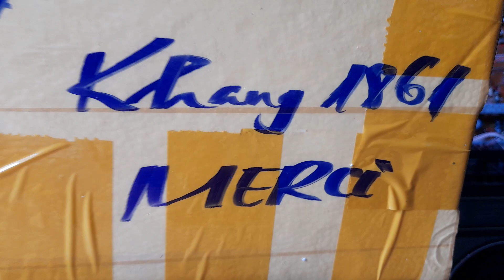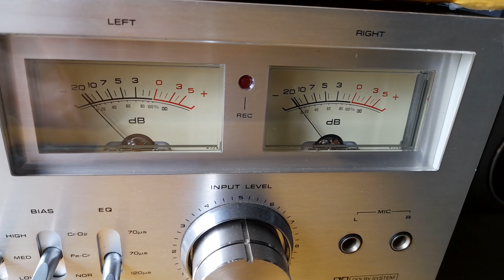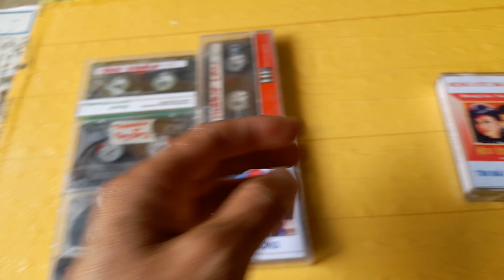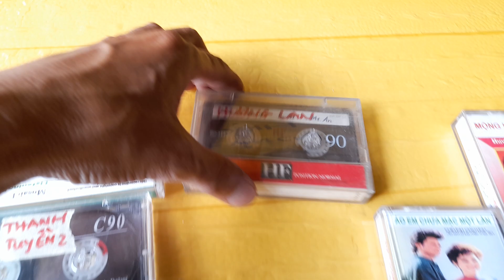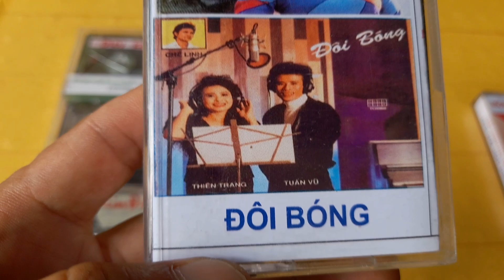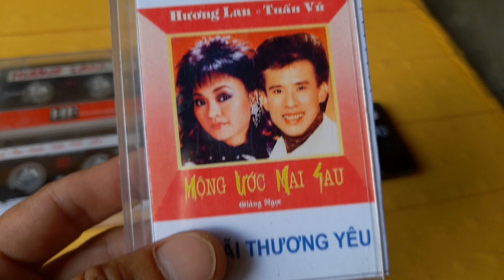300K COMBO BĂNG SỐ 1